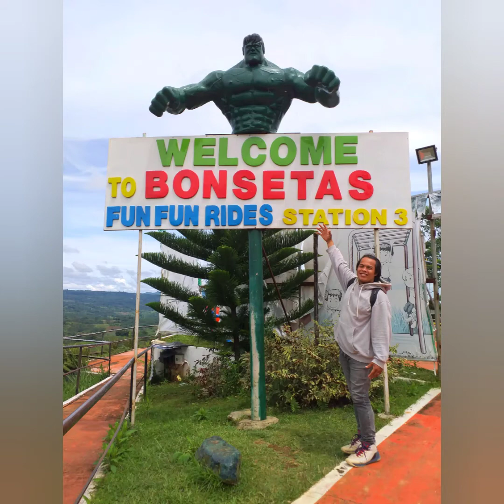Bonsetas Talakag Bukidnon Travel Vlog | Unexpected Landslide!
Sunday Fun Ride!. 🛵👣
📍 Bonsetas - Talakag Bukidnon 🌴🌤
Thank you Lord the safe travel.. ☺️